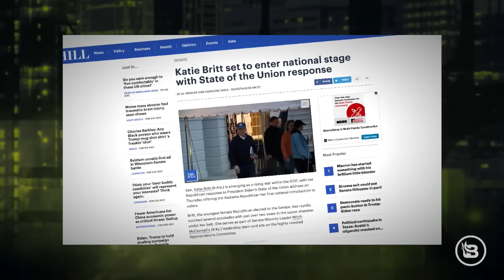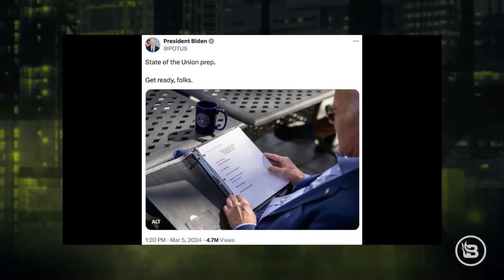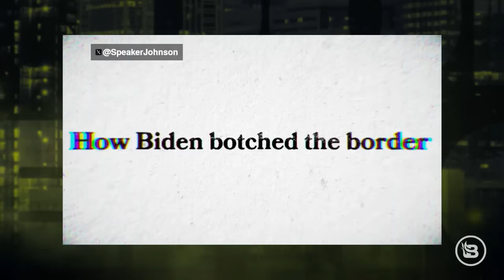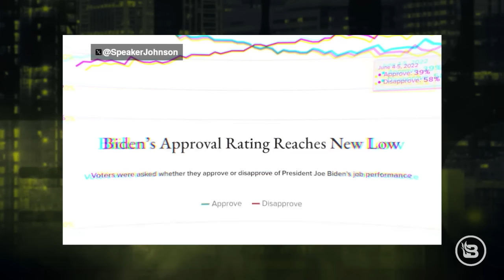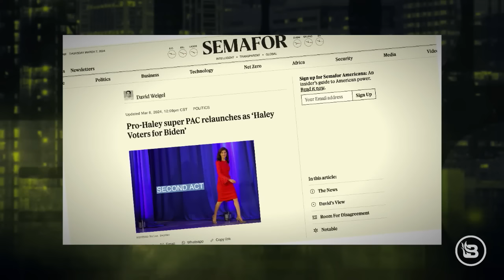Fiction and Fumbles: Previewing Joe Biden’s 2024 State of the Union | Ep 861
Stu Burguiere previews the dishonesty and the word salad we can expect from tonight’s State of the Union address by beleaguered President Joe Biden. Then, Glenn Beck chief researcher Jason Buttrill joins with the latest on a new Blaze Media documentary that could change everything you think you know about the border. And resident media critic Rob Eno breaks down how the media will be running interference for whatever happens at Biden’s big speech.

Stock up on all the food kits your family needs and get each Ready Hour 4-Week Food Kit for $60 OFF!